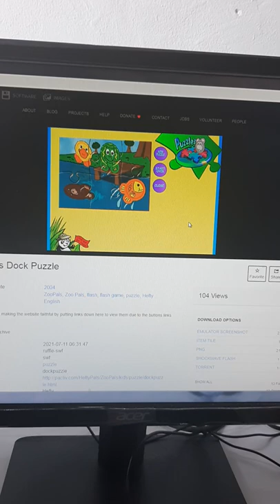ZooPals Dock Jigsaw Puzzle (Year 2004) RARE!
Faithful by putting links down here to view them due to the buttons links to others pages.